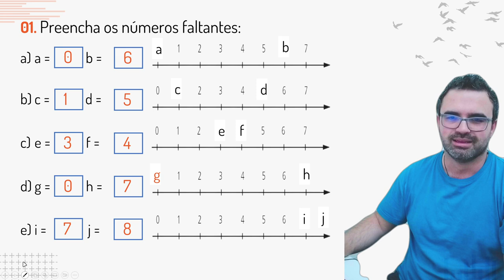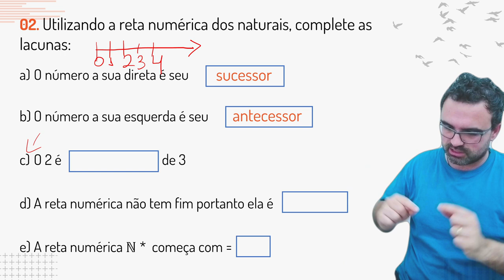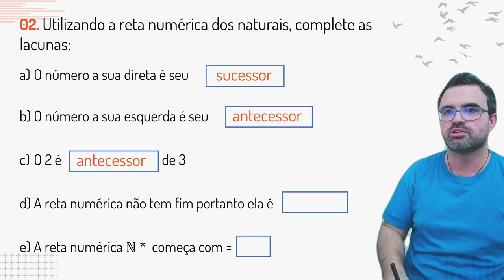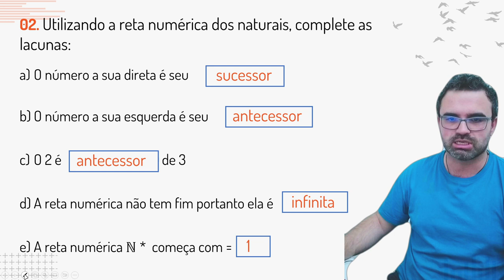Matemática do Saber #008 Reta Numérica